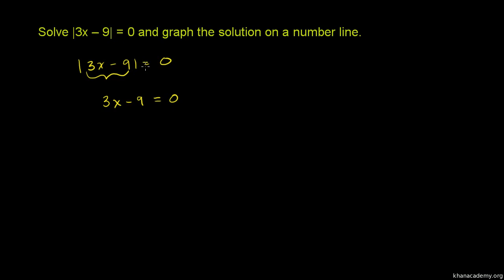Równania z wartością bezwzględną - przykład 3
U02_L2_T2_we1_Absolute_value_equations Polska ścieżka dźwiękowa wykonana na zlecenie Centrum Fizyki Teoretycznej PAN ze środków grantu Tides Foundation. Czyta Dariusz Wieteska.